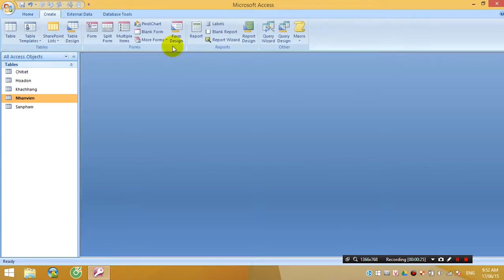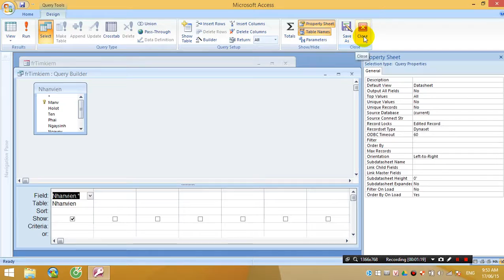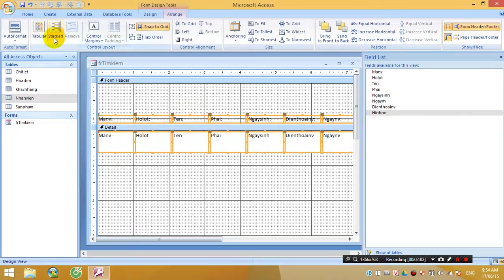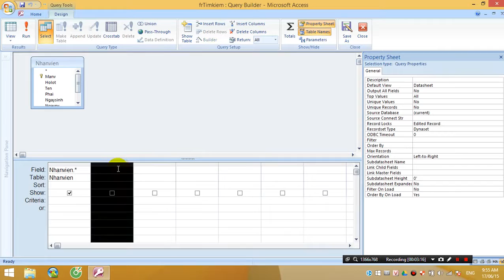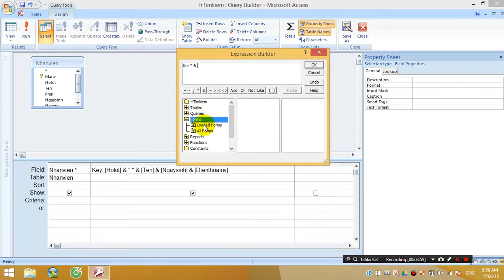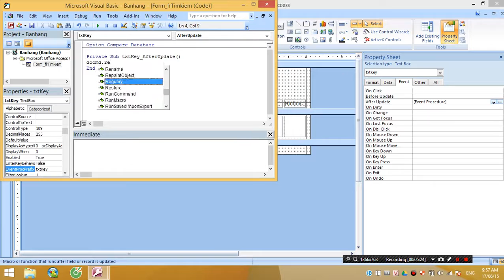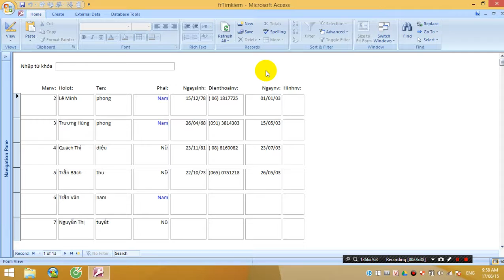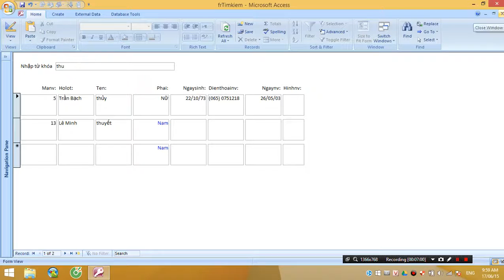Học access 2007 nâng cao bài 1: Form tra cứu theo từ khóa học Access 2010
Trong clip học access 2007 này, mình hướng dẫn các bạn thiết kế form có chức năng tra cứu theo từ khóa. Sau khi người dùng gõ từ khóa và nhấn Enter, kết quả sẽ hiển thị trên màn hình. Truy cập trang
để biết thêm thông tin về các khóa học offline.
ĐT: Sợ gái cua nên không dám show.